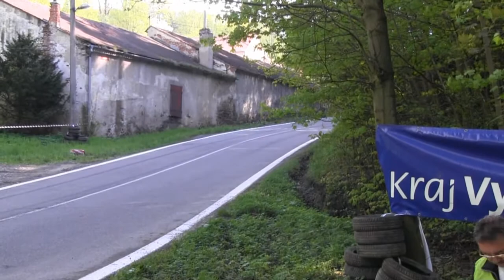Vilém Kašpar - Škoda Fabia RS - Náměšť nad Oslavou 2013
camera: Pavel Marčák
edit: Jakub Hrdlička